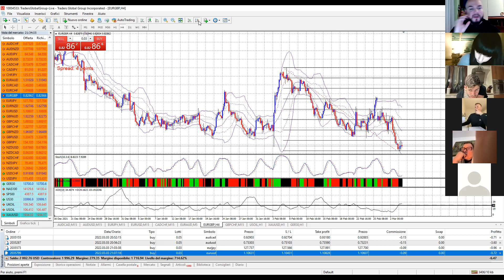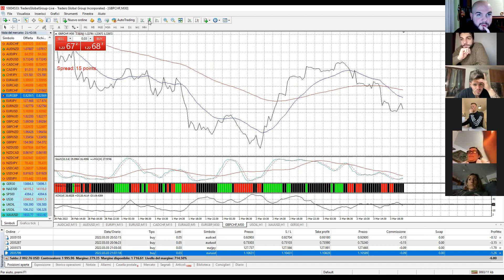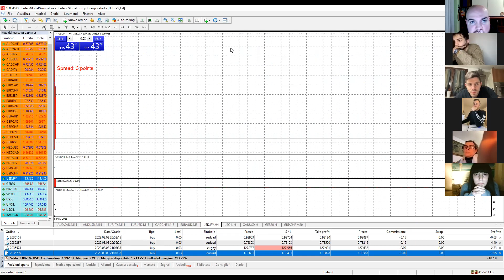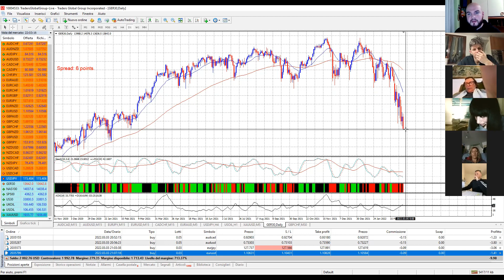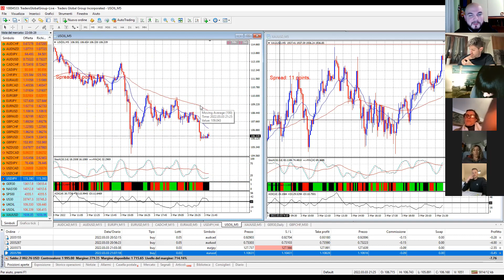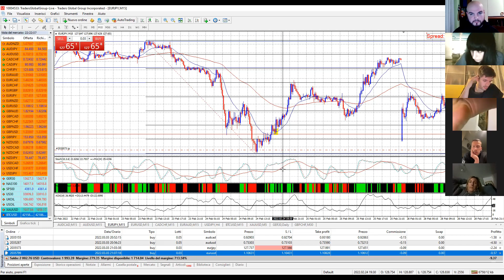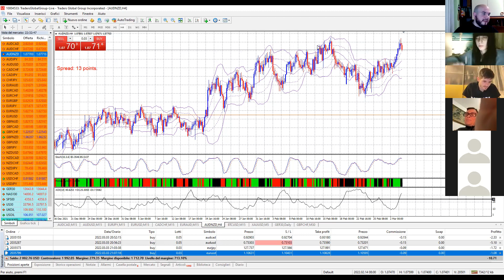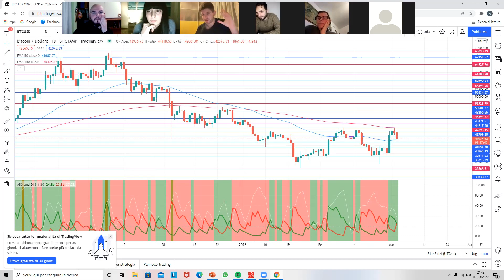Q&A con Andrea Mangiardi (3-03-2022)